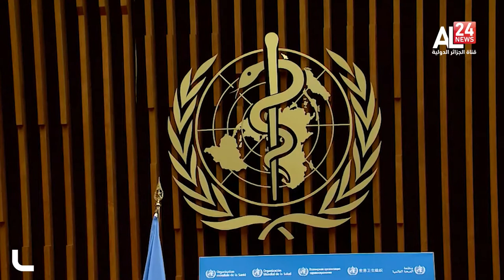طفرات المتحور الجديد في جنوب افريقيا تثير مخاوف العلماء